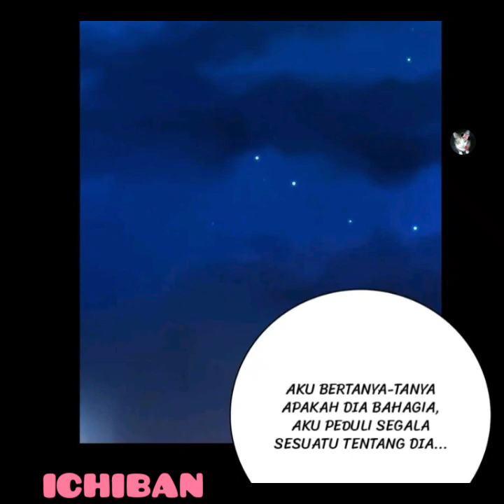Wanita Yang Ditinggalkan eps 167 Indo sub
Komik Bahasa Indonesia Yang di buat dan di edit sendiri oleh ICHIBAN.

Agar Aku SEMANGAT UP lagi.

Genre:
Komik Bahasa Indonesia
Komik Seru
Komik Dewasa
Komik Romantis

komik Indonesia#komik#